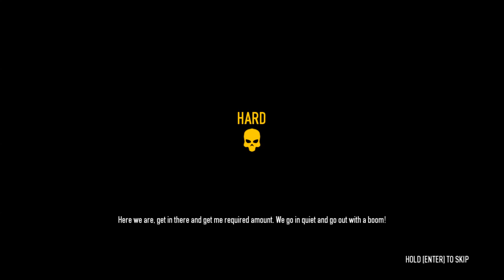Payday 2 Gameplay 720p w/syntax [Hard] - Diamond Store:Success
since I played with him I won each mission!